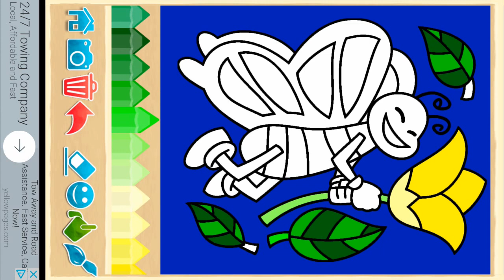Speed orange striped butterfly for kids Short break from playing plants vs zombies like & subscribe